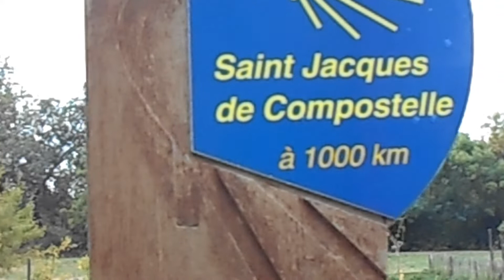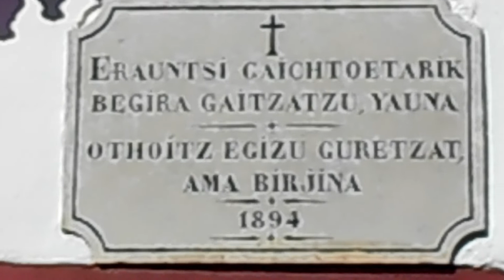Za sklenkou portského - zkrácená verze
průvodce po poutníkových emocích na procházce z Brna do Porta